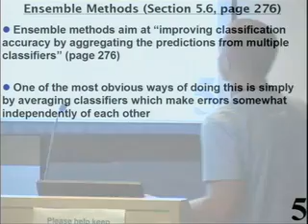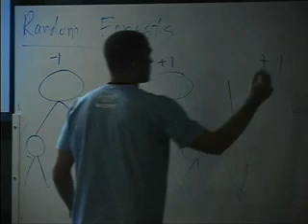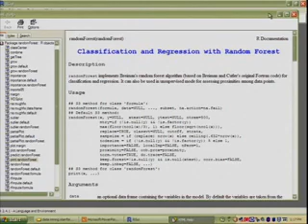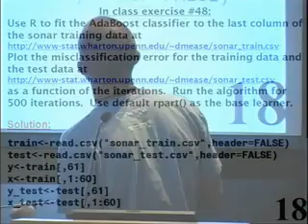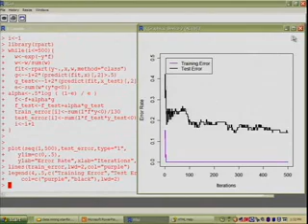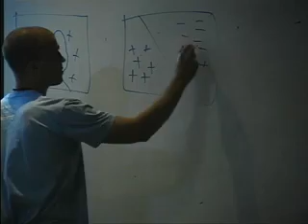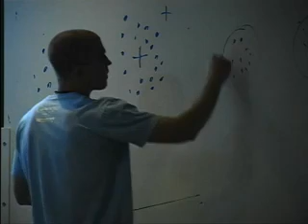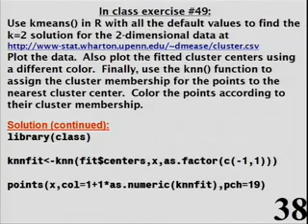Statistical Aspects of Data Mining (Stats 202) Day 13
ABSTRACT

This is the Google campus version of Stats 202 which is being taught at Stanford this summer. I will follow the material from the Stanford class very closely. The main topics are exploring and visualizing data, association analysis, classification, and clustering. The textbook is Introduction to Data Mining by Tan, Steinbach and Kumar. Googlers are welcome to attend any classes which they think might be of interest to them.  Credits: Speaker:David Mease